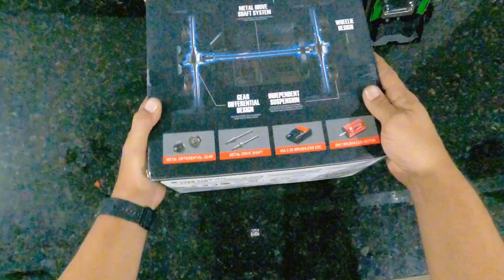Unboxing e Primeiras Impressões: Buggy Mantis S911pro brushless 75km/h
Desbloqueie a adrenalina com o Buggy Mantis S911pro! Neste vídeo, faremos o unboxing e teste deste carro de controle eletrico offroad de alta velocidade. Equipado com motor brushless de 75km/h, suspensão e tração 4x4, diferenciais e engrenagens de metal, este carro é um verdadeiro monstro para offroad e manobras.

Assista enquanto testamos suas habilidades em local confinado e descubra porque ele é perfeito para entusiastas de RC.

- Marca: Mantis
- Modelo: S911pro
- Tipo: Carro de controle remoto offroad
- Velocidade: 75km/h
- Motor: Brushless
- Tração: 4x4
- Suspensão: Sim
- Diferenciais: Sim
- Engrenagens: Metal

Deixe seu comentário abaixo e compartilhe sua experiência com carros de controle remoto!"

- Buggy Mantis S911pro
- Carro de controle remoto
- Offroad
- Alta velocidade
- Motor brushless
- Tração 4x4
- Suspensão
- Diferenciais
- Engrenagens de metal
- RC
- Unboxing
- Teste
- Revisão